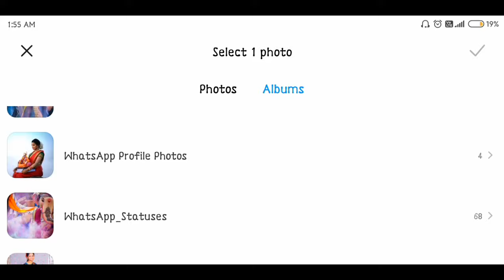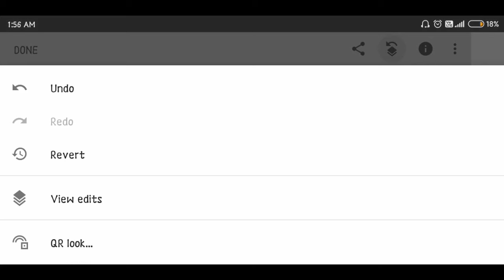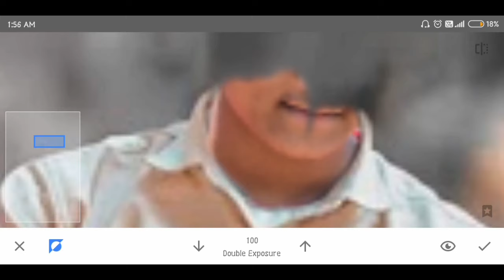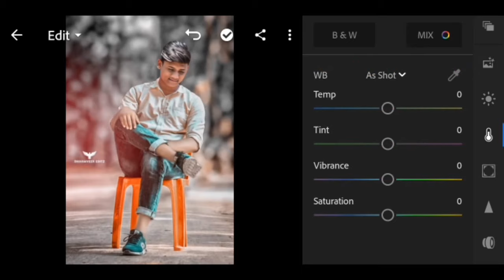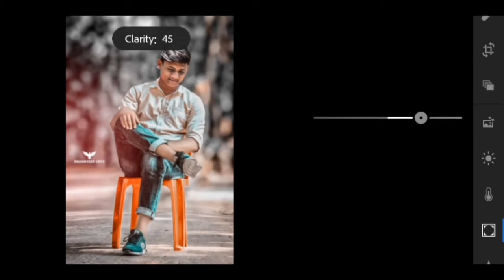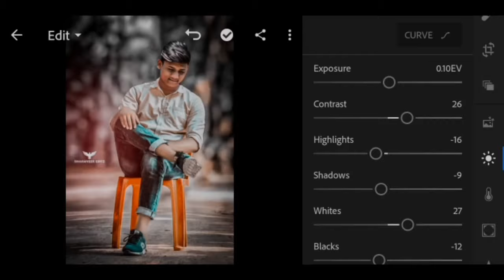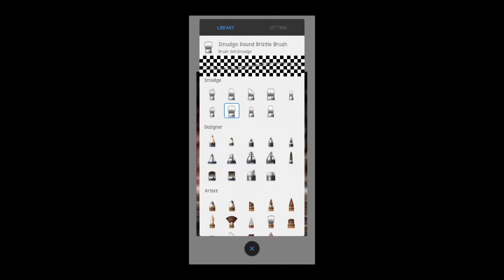how to add head properly photo editing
🔘🔘🔘Hello Guys🔘🔘🔘

Rider Vamc

💯if u have any doubts comment me in comment box .

Note: All the images/pictures xu0026 music show in the video belong to respected owners and not me i am not owner of any pictures showed in this video. in this video all content used copyright to Ridervamc use or commercial display or editing of the content without proper authorized is not all thankyou.